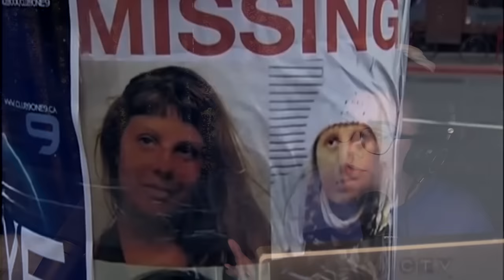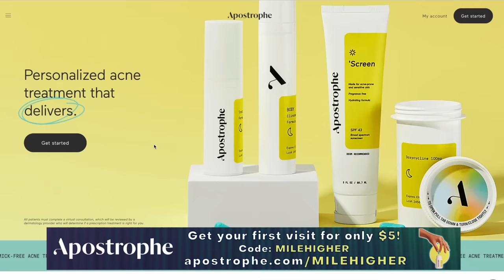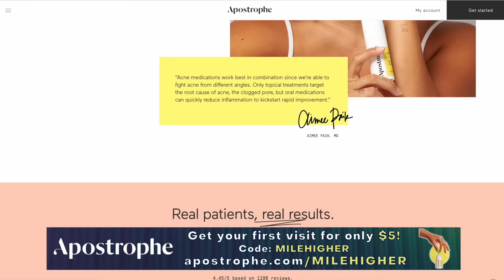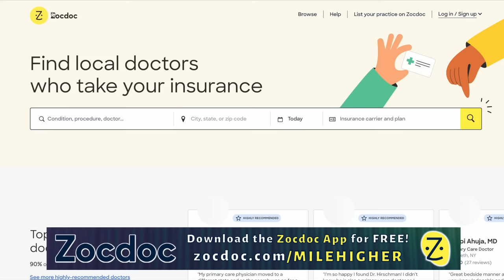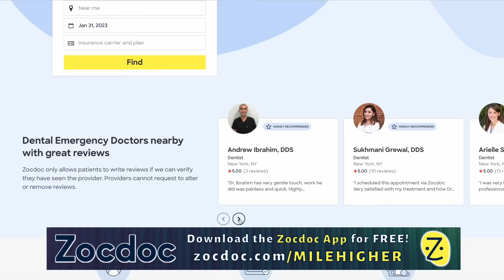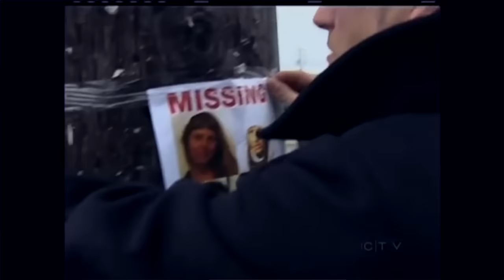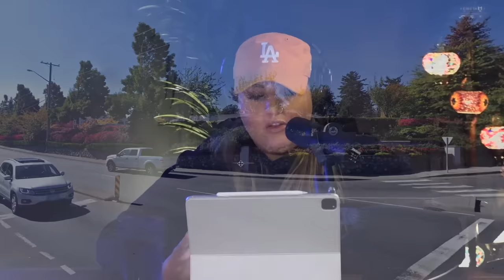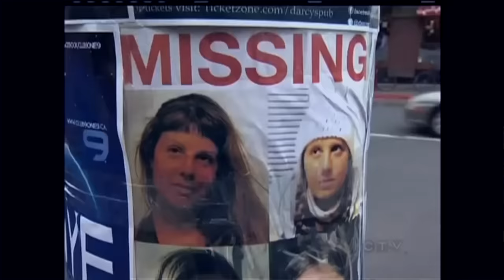Last Seen In Front Of The Empress Hotel Barefoot Acting "Odd": Where is Emma Fillipoff?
Growing up, Emma Fillipoff had always been an unconventional, free-spirited girl. After dealing with some rough times at her home in Perth, Ontario, 25-year-old Emma decided to start fresh in Victoria, British Columbia. But on the night of November 28th, 2012, after a series of concerning events, Emma vanished. 10 years later, she is still missing. Where is Emma Fillipoff?

Hosts:
Kendall: @kendallraeonyt

Producers:
Janelle: @janelle_fields_

Writer/Researcher
Julia: @boccabrat

8547 E Arapahoe Rd Ste J # 233